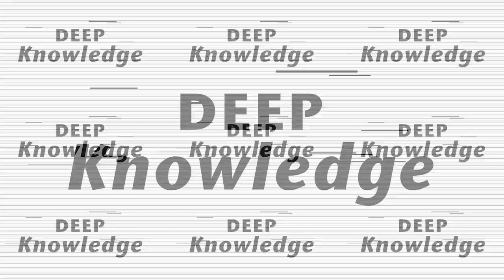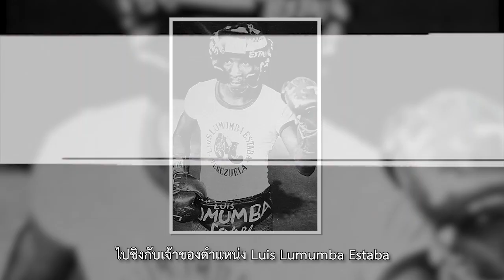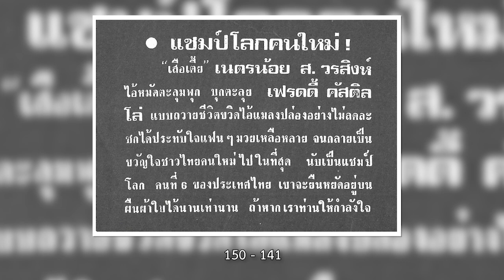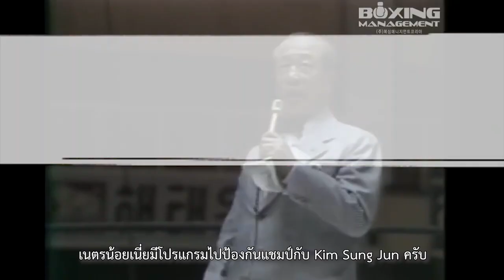แชมป์โลกผู้อาภัพ เนตรน้อย ส.วรสิงห์ |โลกกำปั้นโดยนายสังเวียน 2020 ตอนที่ 12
โลกกำปั้นโดยนายสังเวียน 2020 ตอนที่ 12 | แชมป์โลกผู้อาภัพ เนตรน้อย ส.วรสิงห์

กลับมาพบกันอีกครั้งกับนายสังเวียนหมัดตรง ผู้รู้ลึกรู้จริงเรื่องมวยโลก
ในบรรดาแชมป์โลกชาวไทยมากมาย จะมีใครเล่าที่มีเรื่องราวชีวิตอาภัพได้เท่าเขาคนนี้
เนตรน้อย ส.วรสิงห์ นักชกจากโคราชที่มีส่วนสูงเพียง 149 เซนติเมตร เข้าสู่เส้นทางไต่เต้าบัลลังก์โลก
จนได้เป็นแชมป์โลกชาวไทยรุ่นไลท์ฟลายเวท WBC แต่โชคชะตาและเรื่อวราวๆต่างๆไม่ได้ทำพาเขา
ให้กลายเป็นซุปเปอร์สตาร์แต่อย่างใด มิหนำซ้ำกลับมาจุดจบชีวิตที่น่าสงสาร
ติดตามเรื่องราวของ เนตรน้อย ส.วรสิงห์ได้ที่นี่ครับ

ชิด ชยากร (ปลาก้าง ตะกั่วป่า)
africanring.co.za
Facebook : มวยไทย - สุรพล เวียงวงษ์

10 Ramindra Soi 26, Ramindra Rd., Tarang, Bangkhen, Bangkok 10230 Thailand